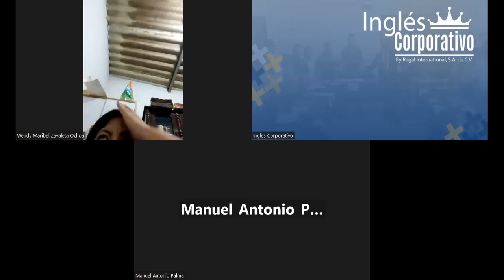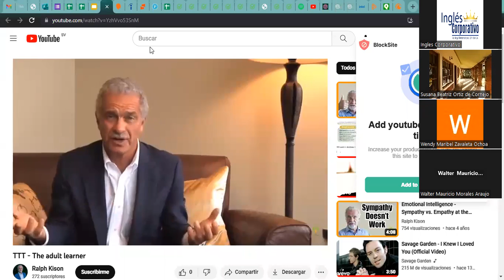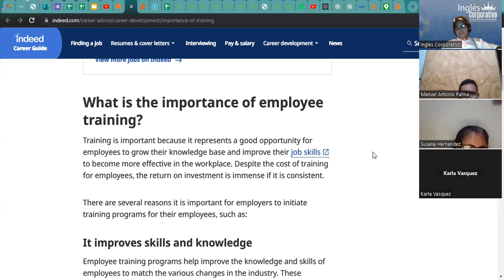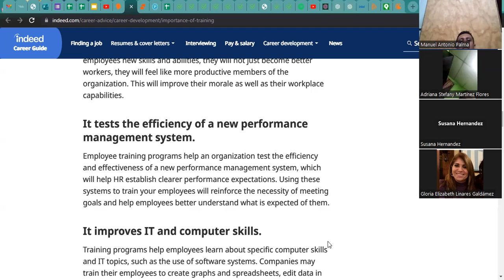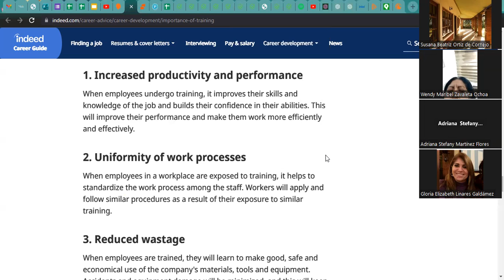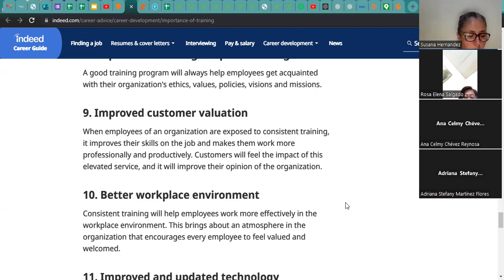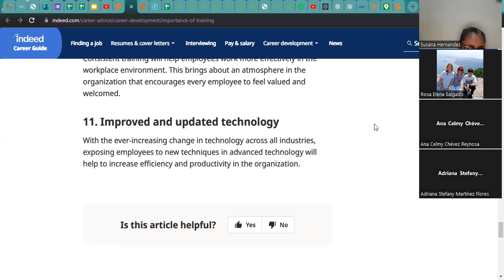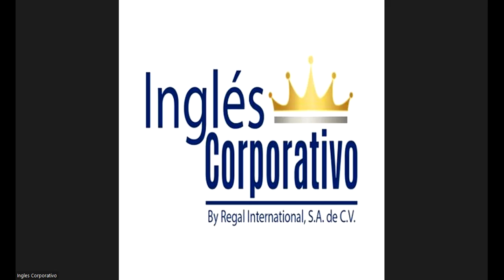Sesión 22-13-06-23-29750-8048-0074/2023-Ascencio-Explain the basic steps to plan a training session